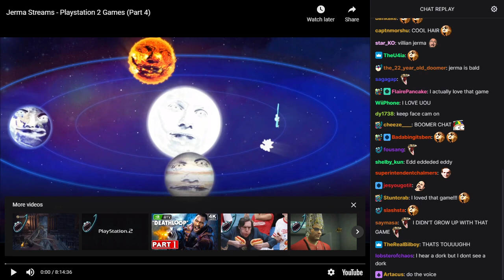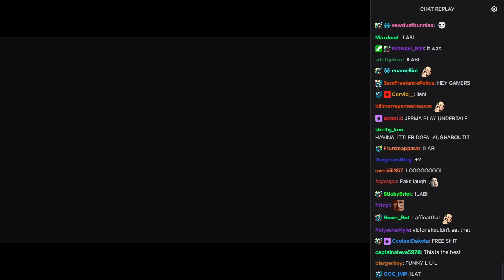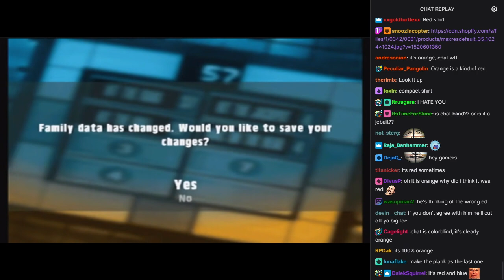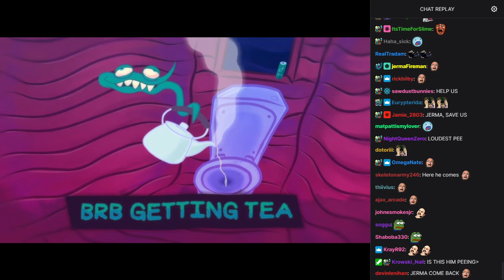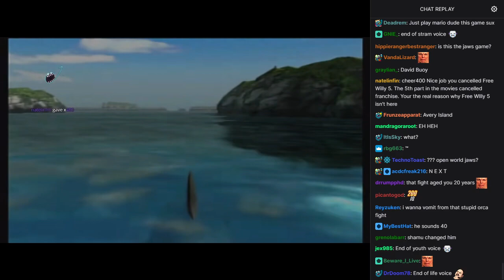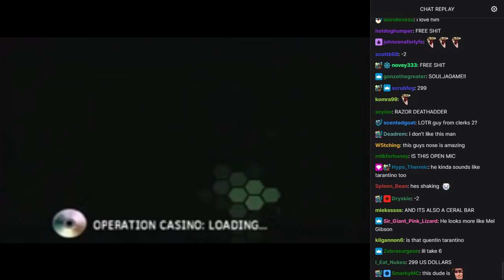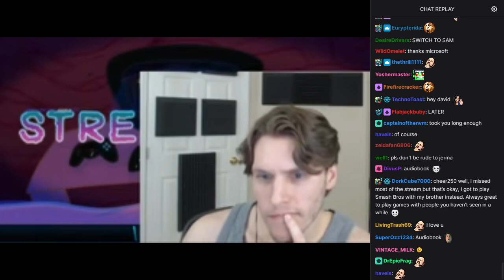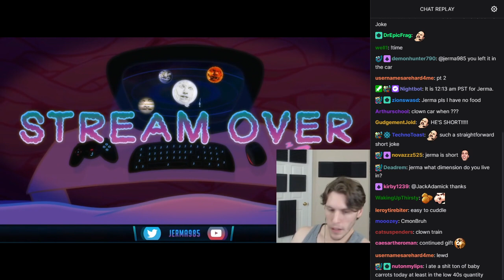Old Jerma Streams [with Chat] - Playstation 2 Games (Part 4)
The original title of this stream was "PS2 Pile", and was originally streamed/recorded on February 22nd, 2019.